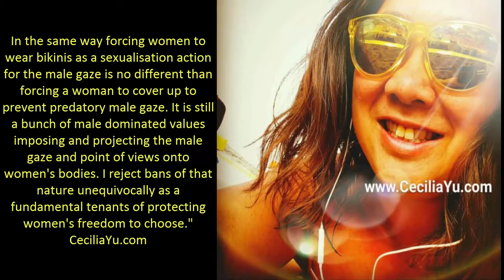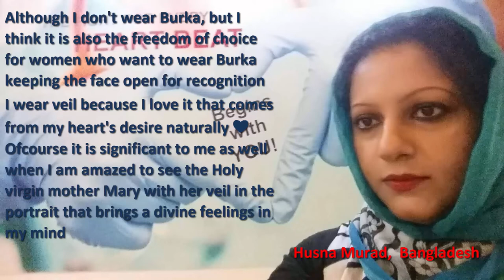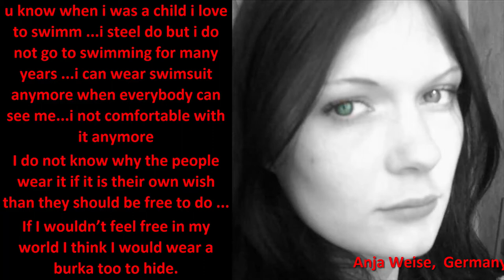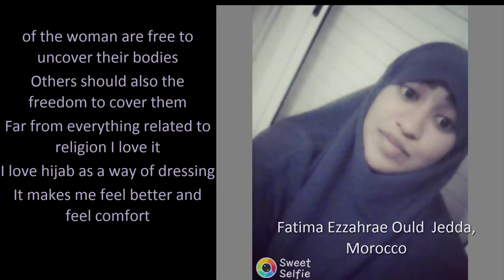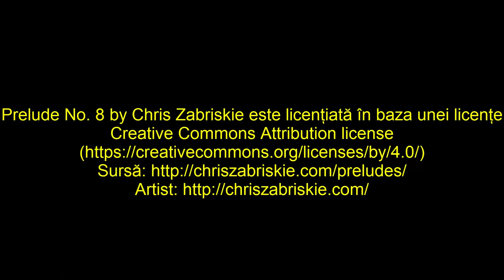HTv. International - BANNING BURQA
BANNING BURQA
A lot of countries beginning with France 2004 ban full face veils – or partially ban them.
Thus – Belgium  2011,  partial ban on the full veil,  Several parts of Catalonia in Spain have laws against burkas and niqabs, -  Chad on  June 2015, Cameroon followed suit a month after Chad by banning burkas, Niger, Congo-Brazzaville, Turkey, Switzerland , in August Germany's interior minister came out in favor of a partial ban. And now Bulgaria.
Does this prohibition help to prevent any attack of terrorism?
Doesn’t it violate  the rights to freedom of expression and religion of those women who choose to wear a full face veil as an expression of their religious, cultural, political or personal identity or beliefs?
As well  as  all of us know THE VEIL is an  essential symbol in religious and patriarchal ideology
It is necessary to insist that wearing a veil is a common thing in all cultural and religious areas
Irrespective of the cultural or religious area, women cover their head with a veil, sign of submission and consequence of patriarchal thinking but
They have covered their head  with a veil everywhere  in the world, not only in Muslim countries
Has Occident forgotten  that Occidental Christian women cover their heads nowadays when they go to church or some of them covered their heads with a veil all the time, where ever they go
Or , during their weddings, western brides cover completely their face with a veil …and nobody asks – if a terrorist is hiding behind the veil ?
In many traditional Jewish communities, women wear head coverings after marriage. This practice takes many different forms: hats, scarves, and wigs (often referred to as sheitels ) all cover and reveal different lengths of hair.
A ghoonghat  (ghunghat, ghunghta, laaj, chunni, jhund or Odhni) is a veil or headscarf worn by some married Hindu, Jain, and Sikh women to cover their head, and often their face.
In Islamic world, according to the country, veil has different names and forms: haik, burka, higiab ,   niqab,  gilbab , ciador, dupatta , etc.
Thus in all religions veil is a means through which woman becomes invisible in public space, placing her in an inferior position. We can observe strong connection between religion and patriarchal society.
On the other hand, according to religion of each of us, culture of each of us, education of each of us to wear or don’t wear that veil become a very important element of our identity.
Is the  Government  job to tell women  what they should and shouldn't wear?
Is the burka banning  a just decision  ]?
I believe we can find out the truth from people themselves.
Here you can find the opinion of some people from different countries on burka banning.
By TANIA NICOLAU